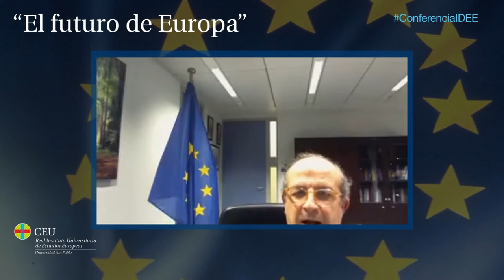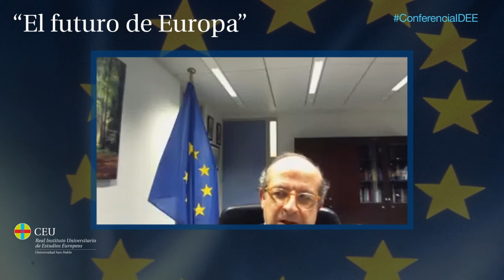Conferencia con Daniel Calleja, director general del Servicio Jurídico de la Comisión Europea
El director general del Servicio Jurídico de la Comisión Europea, Daniel Calleja, imparte la segunda conferencia del ciclo "El futuro de Europa", organizado por el Real Instituto Universitario de Estudios Europeos.

Esta actividad tiene como objetivo debatir con expertos en materia comunitaria sobre los temas más candentes de la Unión Europea y hacia dónde se encamina el proyecto europeo.